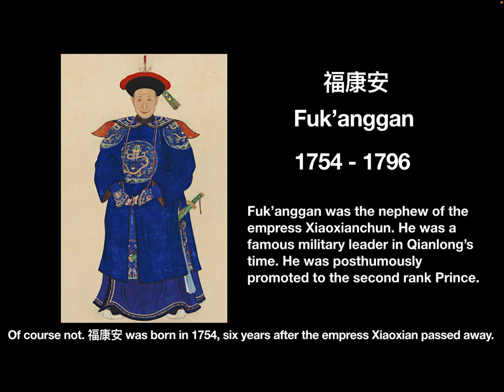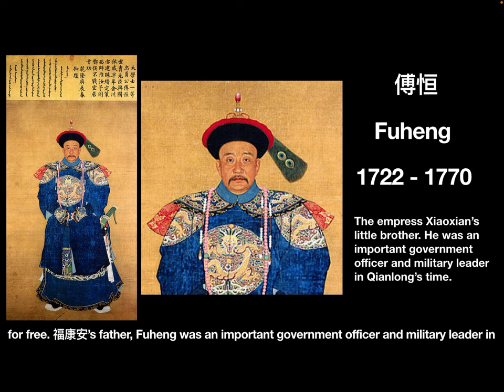Did the emperor Qianlong have illegitimate children?乾隆皇帝有私生子吗？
In the folklore, the emperor Qianlong had an illegitimate child. Is this true?